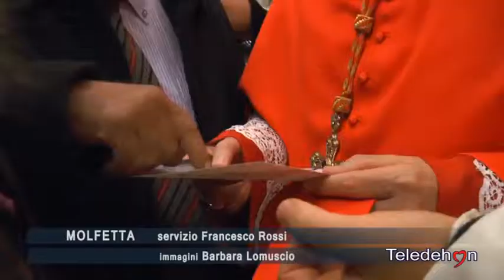MOLFETTA: IL POPOLO DI DON TONINO PREGA PER IL SUO PROFETA.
MOLFETTA: IL POPOLO DI DON TONINO PREGA PER IL SUO PROFETA. CHIUSA LA FASE DIOCESANA DEL PROCESSO DI CANONIZZAZIONE